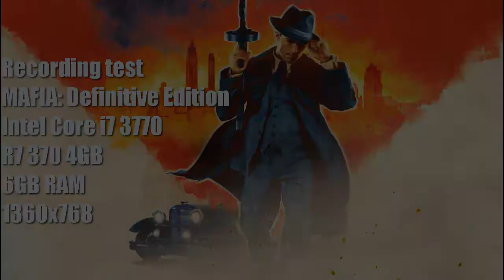Mafia DE: Recording test #2 Fairplay Party | i7 3770, R7 370 4GB, 6GB RAM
RECORDING TEST ON:
Intel Core i7 3770
R7 370 4GB
6GB RAM
Windows 10 Home 64bit
GAME:
Mafia: Definitive Edition
RECORDING PROGRAM:
Xbox Game Bar
EDIT:
Camtasia
HIHIČ - 2020